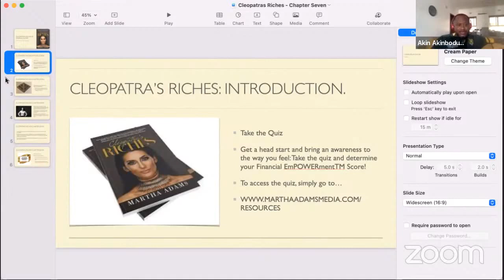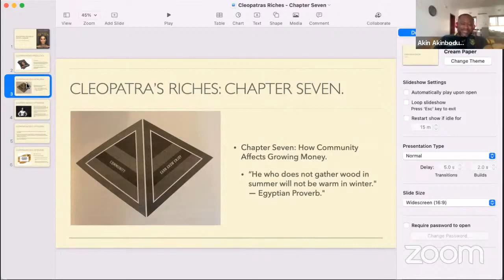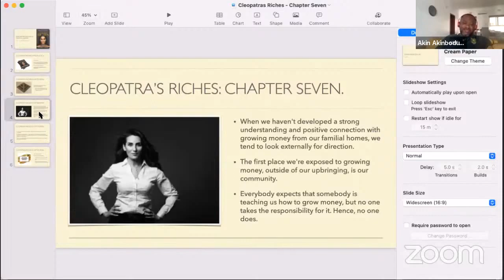Self Development | Part Forty-Two | The Saint.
This is a charge given at one of our daily weekday Believers' Prayer Meetings.

Self Development | Part Forty-Two.